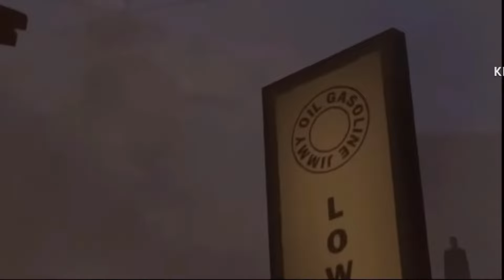Skibidi Toilet - SEKRETNY AGENT | Piosenka o Skibidi Toilet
Wszystkie moje piosenki | Piosenki o Skibidi Toilet | Jestem już na Spotify

Piosenka została stworzona przeze mnie.

W cieniu czai się człowiek tajemnica,
Tajny agent, imię szeptane w historii.
Z odcinka na odcinek pojawia się
Postać w zieleni, rozwiewająca wszelkie lęki.

Jest tajemniczą zagadką, cichym obserwatorem,
Oglądając Sojusz i ich bitwy, nigdy nie będzie przeszkadzał.
Czy to twórca, sobowtór tak przebiegły?
Prawda pozostaje ukryta

W pomarańczowych okularach wtapia się w tłum,
Jednak jego obecność jest odczuwalna.
Z laboratorium alfa, przeszłość, którą ukrywa,
Były administrator, zdradza swoje sekrety.

Prawda pozostaje ukryta

Szybko się teleportuje, mistrz kamuflażu,
Wspomaganie Sojuszu, jego sprawy, jak sugeruje.
Nóż dla kamerzysty, pomocna dłoń,
Jego motywy nieznane, cichy rozkaz.

Prawda pozostaje ukryta.

W wojnie Skibidi odgrywa swoją rolę,
Tajny agent, dzieło sztuki.
Jego lojalność jest niejasna, jego cel niewypowiedziany,
Ale jego legenda żyje nadal, zawsze odważna.